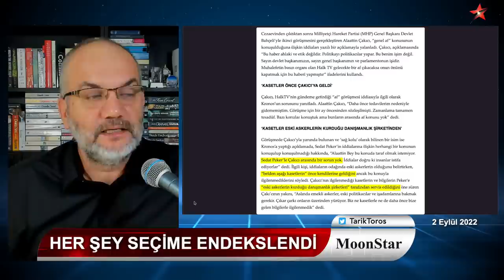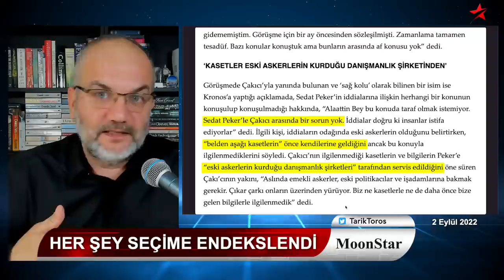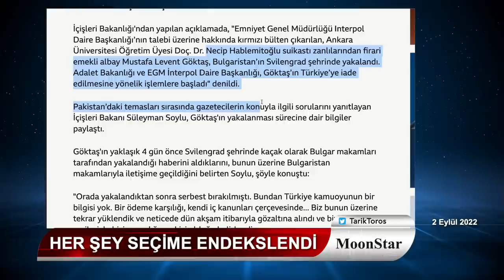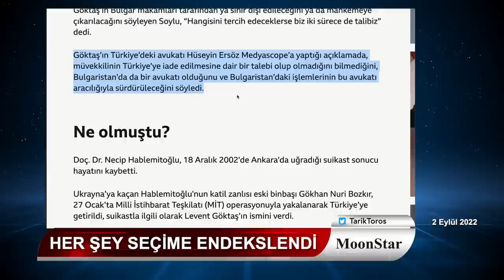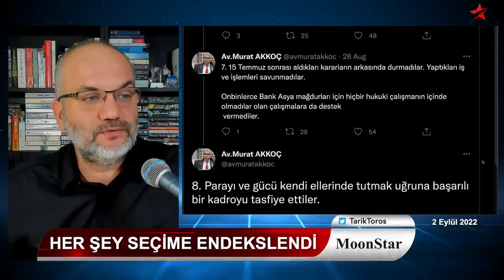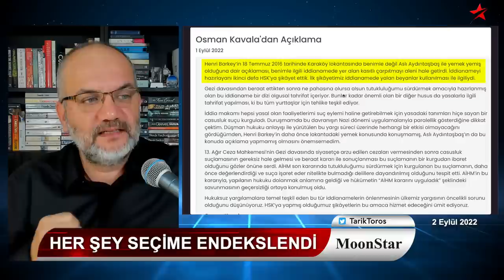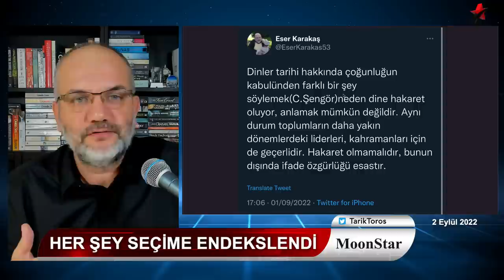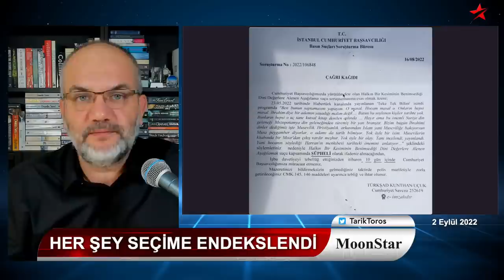"Bel altı kasetler önce bana geldi" | Tarık Toros | Manşet | 2 Eylül 2022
2 Eylül 2022
Manşet

• Topa Çakıcı da girdi: Bel altı kasetler önce bana geldi
• "Peker'deki kasetler eski askerlerin danışmanlık şirketinden"
• Saray'da tedirginlik: Sırada Erdoğan genel başkan yardımcısı mı var?
• Kırmızı bültendeki enteresan örgüt detayı
• Erdoğan neden iki danışmanını şimdi yedi..?
• Celal Ülgen-Perinçek paradoksu..
• Son dakika: Levent Göktaş Bulgaristan'da yakalandı